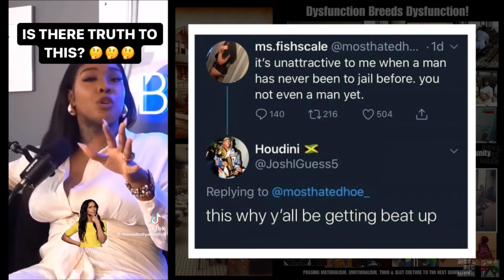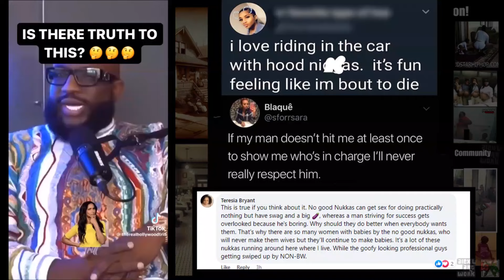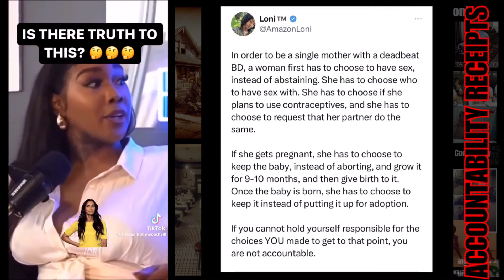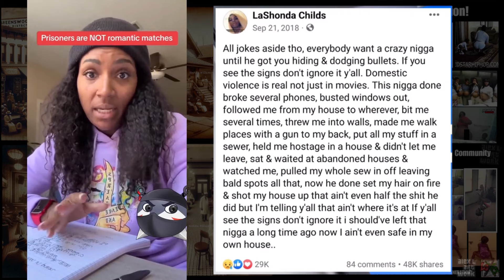Black Women Holding Single Mothers ACCOUNTABLE!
Some argue and fight for their enslavement... others argue and fight for their freedom. You can't liberate a slave who has found comfort in his captivity. If we want change then it's time to move forward differently and aggressively. "We're the only people on this entire planet who have been taught to sing and praise our demeanment. 'I'm a bitc. I'm a hoe. I'm a gangster. I'm a thug. I'm a dog.' If you can train people to demean and degrade themselves, you can oppress the forever. You can even program them to kill themselves and they won't even understand what happened." Dr. Frances Cress Welsing

Are we ready to take back "OUR" narrative...?